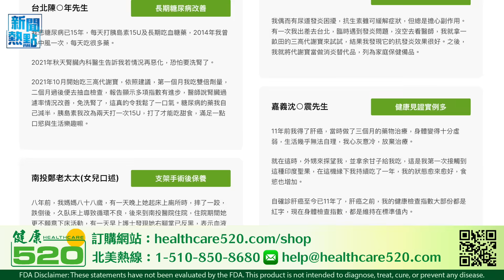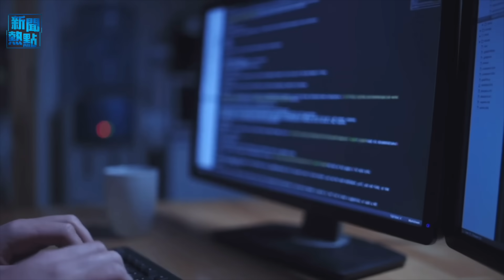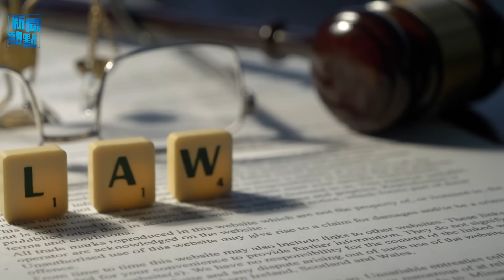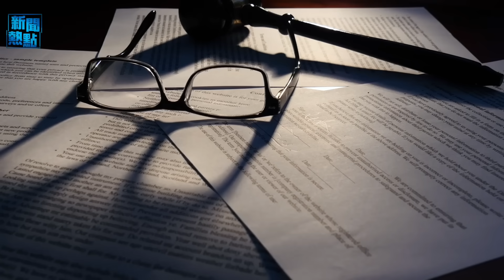美：以采取大量人道措施 高於國際標準；美英對哈馬斯官員實施聯合制裁 主播 林茵 張恩【希望之聲粵語頻道 新聞熱點】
内容提要：
01:39 美：以采取大量人道措施 高於國際標準
06:11 美英對哈馬斯官員實施聯合制裁
08:16 眾院正式授權拜登彈劾調查 事件重大升級
10:43 大眾委托審查中國工廠新疆奴工問題
13:04 匈牙利不排除放行歐盟對烏援助 提一條件

白宮國家安全委員會發言人表示，以色列國防軍 為防止 加沙 平民傷亡采取大量措施，許多舉動超出國際標準，即使 美國 也可能沒有達到以色列這樣的程度。